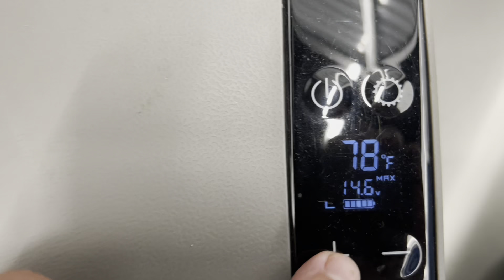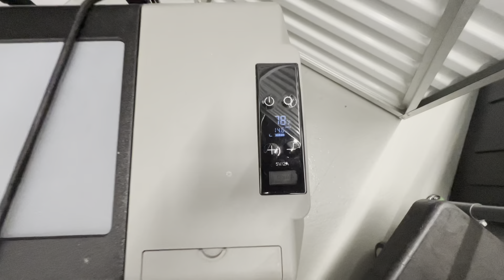Van Life - Is CHILL in my beverage future?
Finally took a camping fridge I had bought over a year ago out of storage. Will have to test if it still works